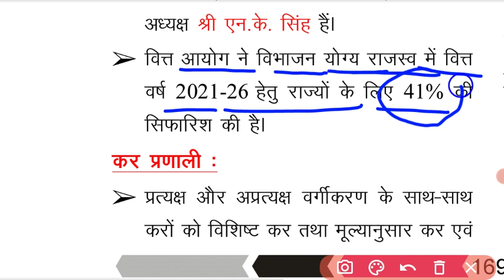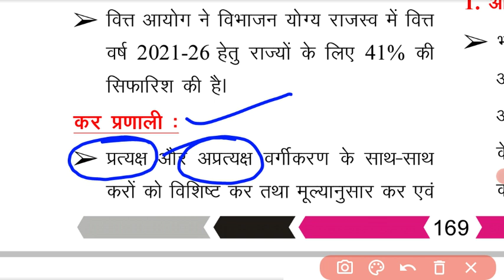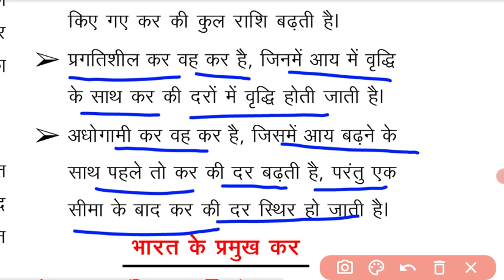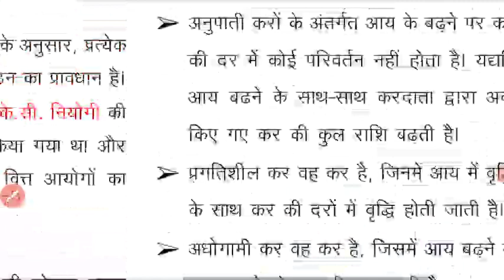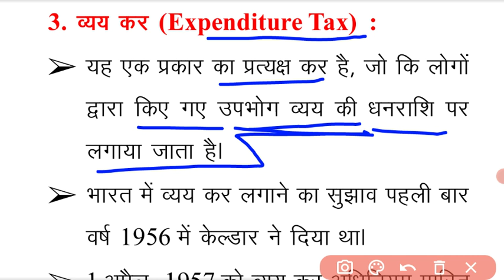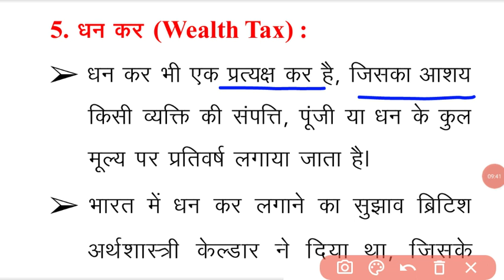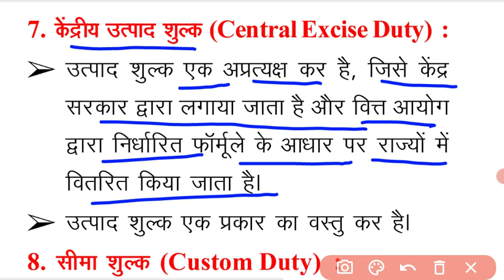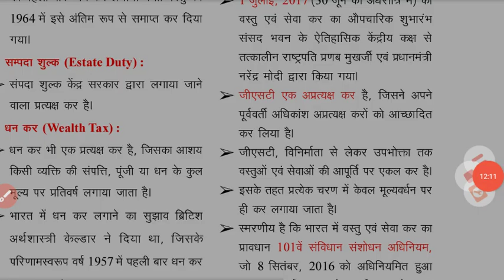Class 8 वित्त आयोग, भारतीय कर।।prayogshala paricharak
👇👇👇👇👇👇डाउनलोड करें।
cg prayogshala paricharak syllabus, cg prayogshala paricharak online form, cg prayogshala paricharak, cg prayogshala paricharak kya hota hai